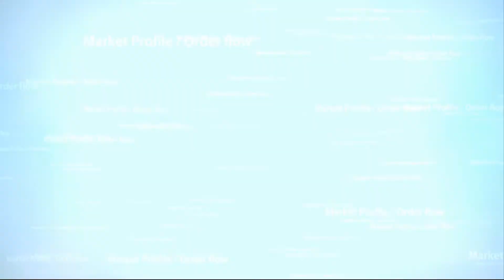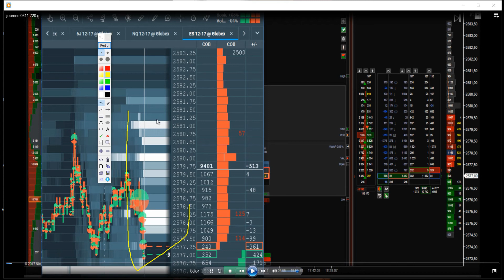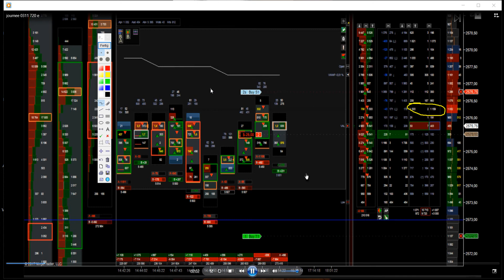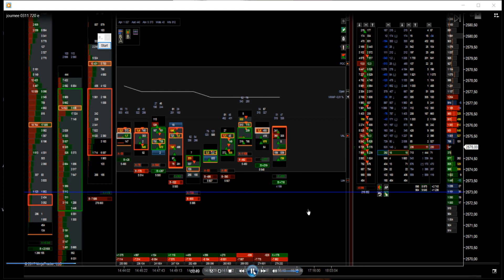Combo Bookmap / Auction Dashboard 1/3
Decouvrez mes interventions sur la journée du 03/11 un Vendredi !

Le combo Auction Dashboard + Bookmap est imparable avec le temps et l’observation !